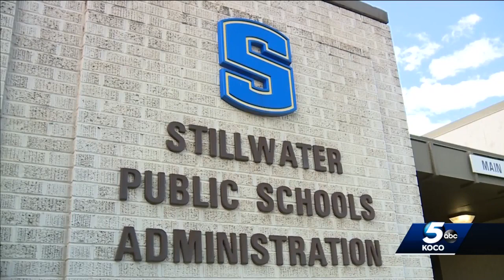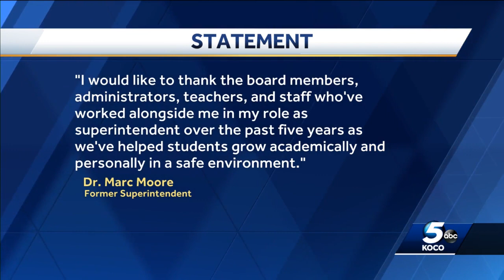Stillwater superintendent sudden resignation leaves community with questions